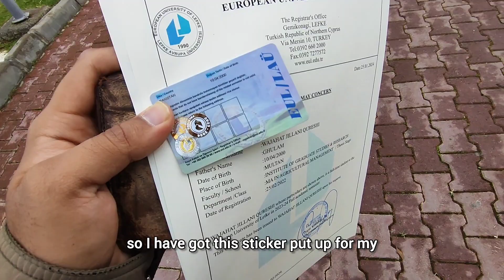Detailed tour of European University of Lefke | Pros & Cons of European University of Lefke